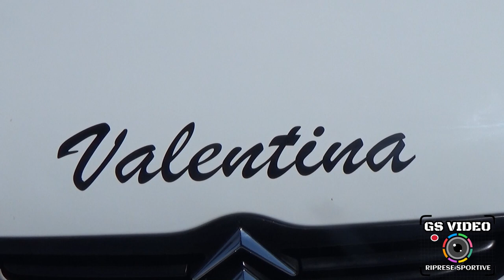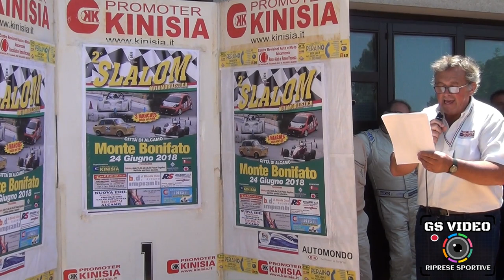2° Slalom Monte Bonifato - Città di Alcamo | Giancarlo Manzo | Citroen Saxo